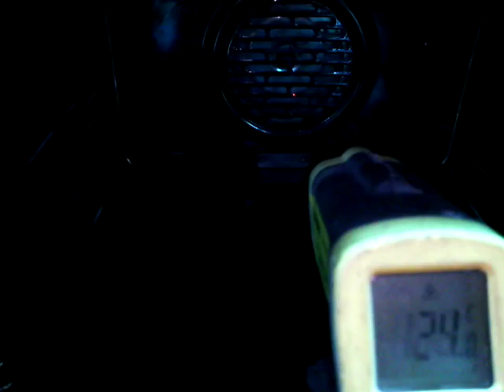Forno elettrico Smeg